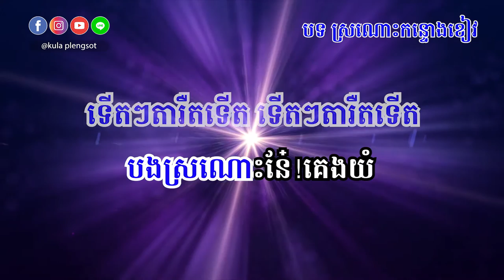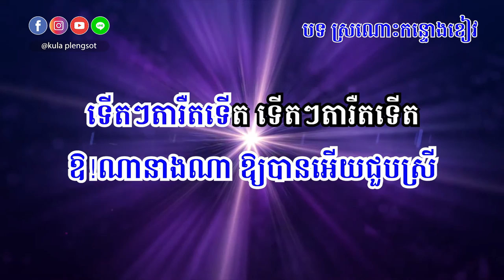ស្រណោះកន្ទោងខៀវ ភ្លេងសុទ្ធ | Sronoh Kon Tong Kheav - [By Kula]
🎬 បទ៖ ស្រណោះកន្ទោងខៀវ ភ្លេងសុទ្ធ

សូមអរគុណ!!!

សម្រាប់បងប្អូនដែលចង់ស្តាប់បទចម្រៀងខូវើដែលបកស្រាយឡើងវិញដោយខ្ញុំបាទកូឡា សូមចូលទៅកាន់ឆាណែលខូវើរបស់ខ្ញុំតាមរយ:តំណរខាងក្រោម!!!

Team member:
• Music Creator: Kula
• Graphic Designer: Kimme Kiss
• Videos Editor: Chandara